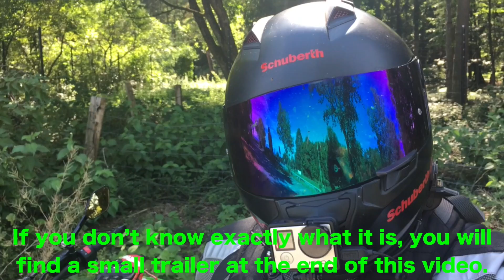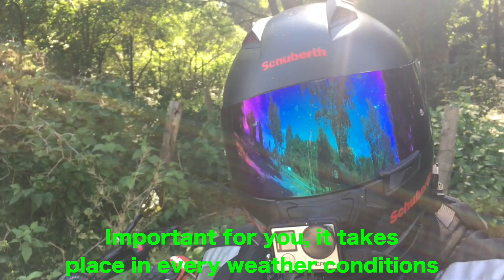Meet up & Sync the planet 2017 │SWISSBIKER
✘ Meeting point
►Wildnispark Zürich Langenberg Albisstrasse, 8135 Langnau am Albis (!At the parking lot!)

More infos about my gear can be found on my facebook. Thank you for your support. Stay safe

✘ Song
►Not The King - Take Her Hand

✘ Audio Recorder
►Zoom H2N

✘ Shooting Camera
►Canon 5D Mark III
►CANON EF 16-35mm f4.0L IS USM

✘ Editing
►Apple Final Cut Pro X
►Pixelmator
►Lightroom 5

✘ Design
►Logo & Channel art by Alex Design